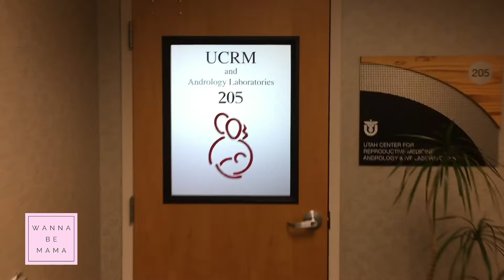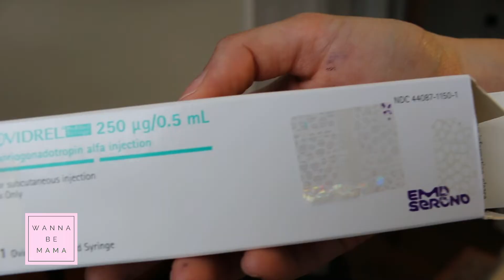How to Prepare for an IUI: process explained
The process BEFORE an IUI explained.  See what follicles / eggs look like on ovary in ultrasound, how to inject Ovidrel shot, & IUI statistics and info.

This video will show you how many follicles you get and what the eggs look like on an ovary after taking Letrozole / Femara. See how doctors can tell the difference between an ovarian cyst and a follicle / egg and how they can tell if follicles / eggs are good.

Find out how long before IUI to take ovidrel shot and I show you how to take an ovidrel shot.  I also give statistics on the chances of getting pregnant by IUI / Insemination compared to just taking letrozole / Femara, or Clomid.

I also explain WHY LETROZOLE AND CLOMID MIGHT NOT WORK if you have ovarian cysts.